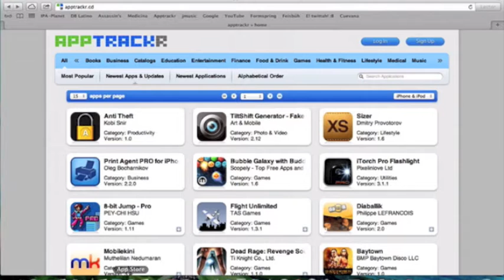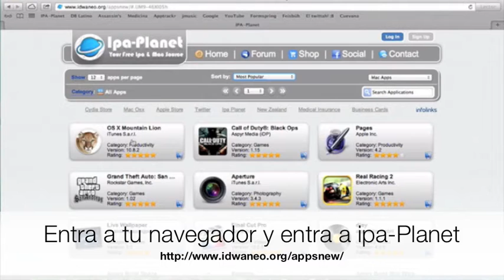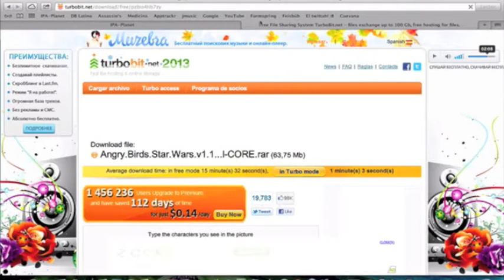Ipa-Planet: Instala aplicaciones de pago gratis para iOS & Mac OSX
ENLACE EN LA DESCRIPCIÓN DEL VIEO:
Ipa-Planet es una web donde puedes descargar cualquier clase de aplicacion en el mundo Apple de paga, desde un iPod Touch, un iPhone, un iPad, e incluso cualquier Mac de manera gratuita.

PROCEDIMIENTO PARA MAC OSX:
Es bastante sencillo, NO NECESITA JAILBREAK; tan solo es necesario descargar cualquier aplicacion y abrirla, como aparece en el video.

PROCEDIMIENTO PARA iOS:
Requisitos:
-Tener un dispositivo iOS, iPhone, iPod o iPad
-Tener instalado iOS 5 o superior:
-Jailbreak [Tutorial aqui si no lo tienen]:
-Si no entiendes nada entra a la guía para principiantes, entrar al Diccionario:

Necesitas tener Appsync en tu dispositivo iOS para instalar las aplicaciones.
PARA TENER APPSYNC:
Accedan a Cydia - Buscar - "AppSync for iOS 4.x - 6.x" e instalar.

Procedimiento:
Paso 1. Accede a la web de iPa-Planet y descarga la aplicación de tu agrado.
Paso 2. Agregala a tu iTunes.
Paso 3. Conecta y sincroniza tu dispositivo, recuerda que necesita tener ya instalado el AppSync.
Paso 4. Disfruta!